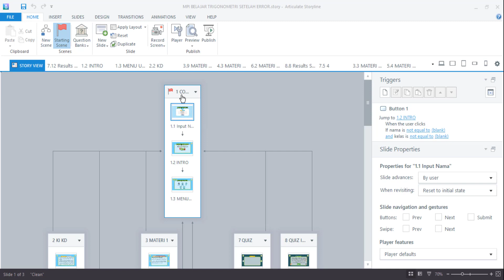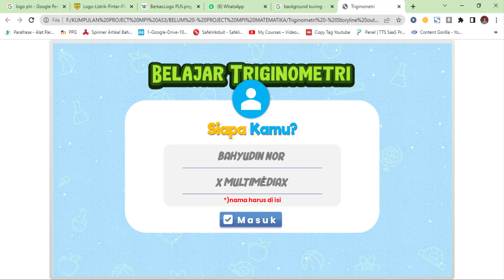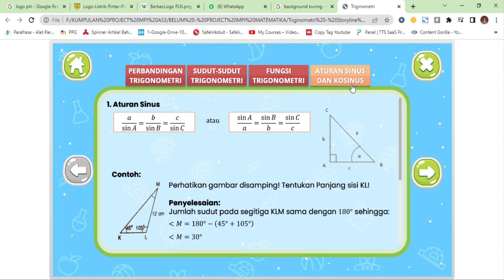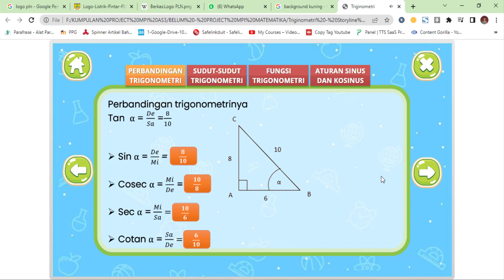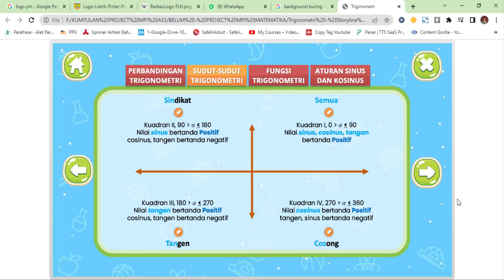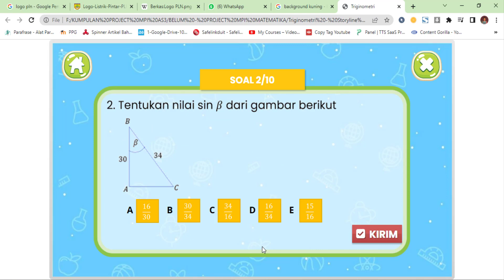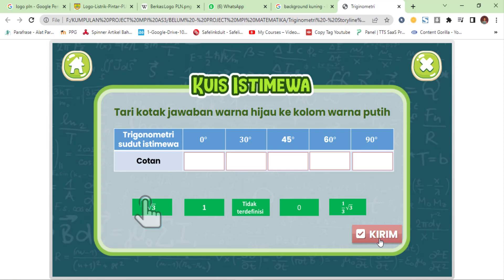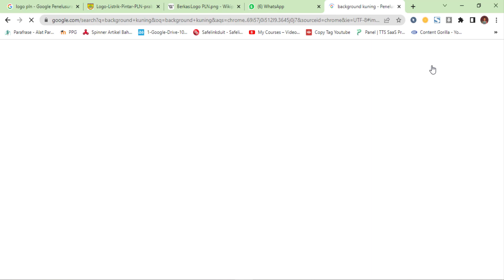MPI Media Pembelajaran Interaktif BELAJAR TRIGONOMETRI - ARTICULATE STORYLINE 3